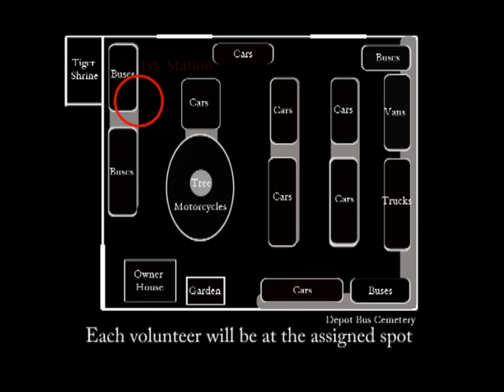11O'Clock English Sub Part 1/2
Final Senior Project 2010
MAX 2010
Mahidol University International College
Fine & Apply Art
Entertainment Media : TV Production
Final Project II
Creator: Siripat Suksaengsri, TV Student
Alizarin Production